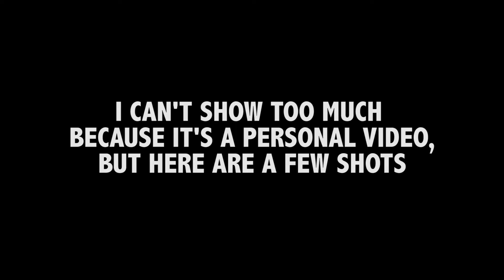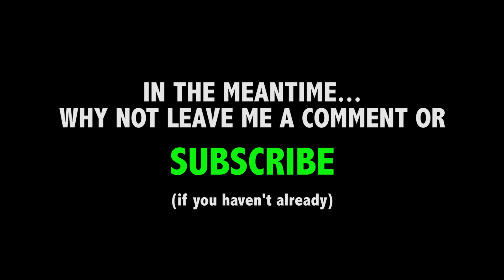YUNNAN, China - Day 2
Second day in Jian Shui, a little town in the province of Yunnan, China. Today I'm filming a wedding. It's my first time doing a wedding video and it turns out to be a strange little ceremony. I was never interested by making wedding videos, but I'm really happy I got to film this one.

To see more of my Globik projects, Like my page on Facebook
And follow me Twitter and Instagram: @globik
Follow me on Beme for spontaneous and weird little stories: GLOBIK